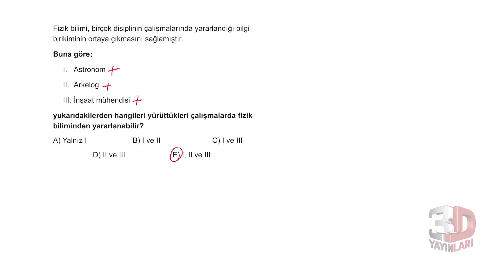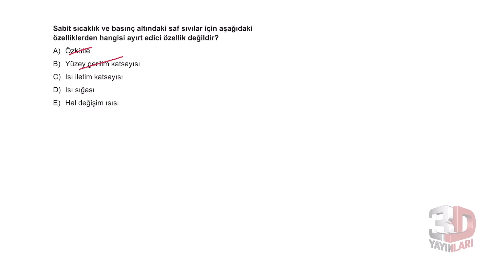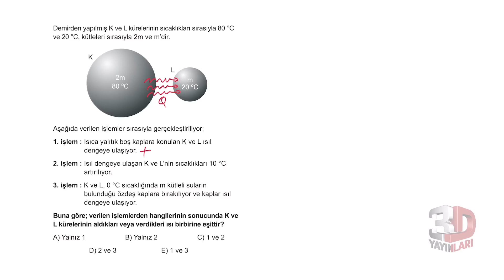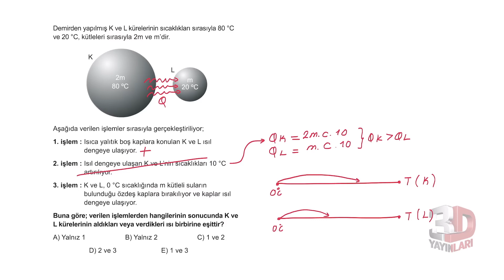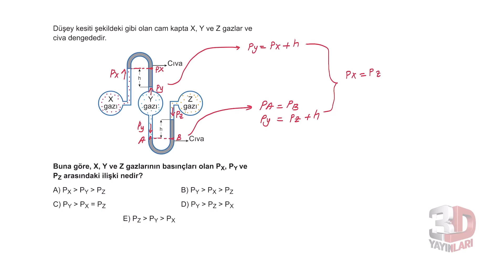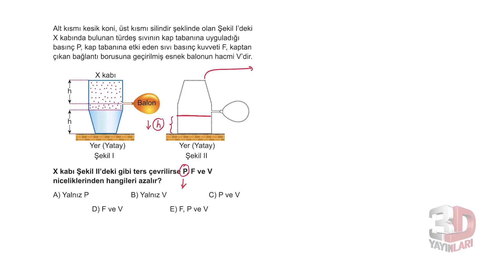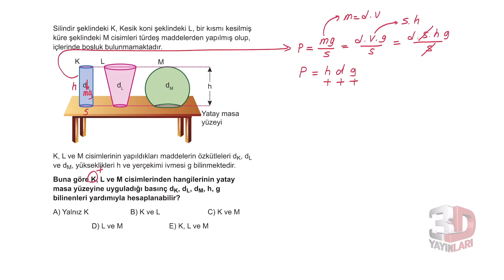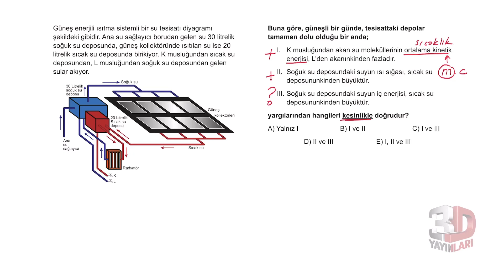TYT Fizik Soru Bankası Tümevarım 1 Test 3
🎞 Soru Listesi
▶ 00:00:00 Bölüm
▶ 00:00:00 Soru 1
▶ 00:01:13 Soru 2
▶ 00:03:08 Soru 3
▶ 00:03:40 Soru 4
▶ 00:06:52 Soru 5
▶ 00:09:07 Soru 6
▶ 00:10:27 Soru 7
▶ 00:13:27 Soru 8
▶ 00:15:50 Soru 9